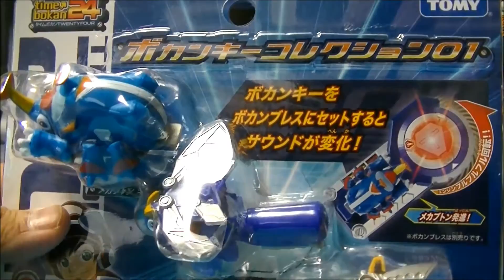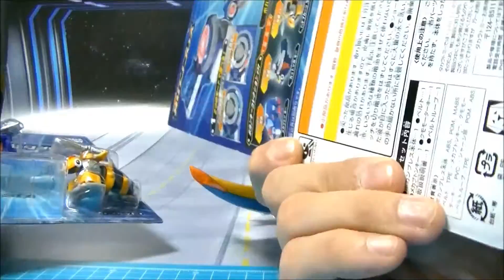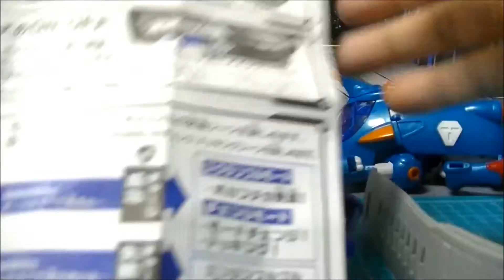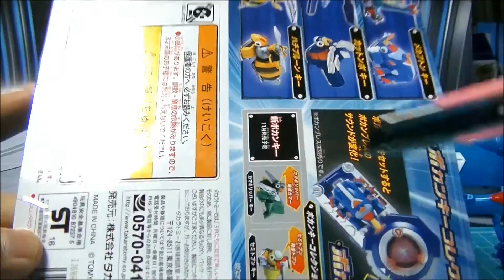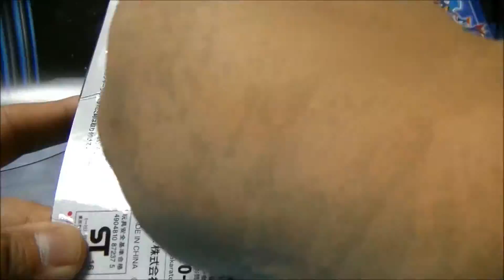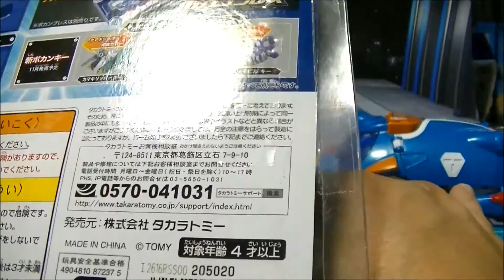【ﾌﾟﾘｰｽﾞ ﾊﾌﾞ ﾕｱ ﾎﾞｶﾝﾌﾞﾚｽ ﾚﾃﾞｨ？】ボカンブレス&ボカンキーコレクション01 タイムボカン24 Bokan brace & Bokan key 01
Please Have Your Bokan Brace ready？
タイムボカン24のボカンメカを操るなりきりアイテム「ボカンブレス」と、「ボカンキー」が登場！
スクランブル、チェンジの２モードで、各ボカンメカの発進と合体音声を完全再現！ボカンキーはそれぞれのボカンメカの形をしたものが今後も続々登場！
ボカンキーをセット！ホイールを回してチャージ！ターイムボカーン！

【お買い物動画】タイムボカン24関連商品一気買い！昔のタイムボカンの話も語ってみた